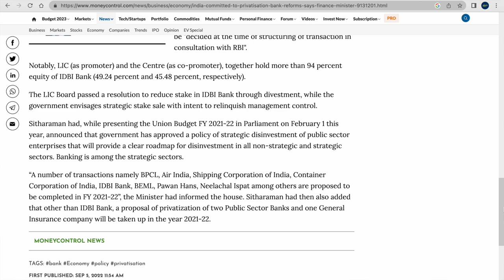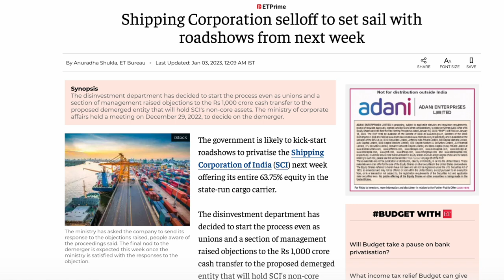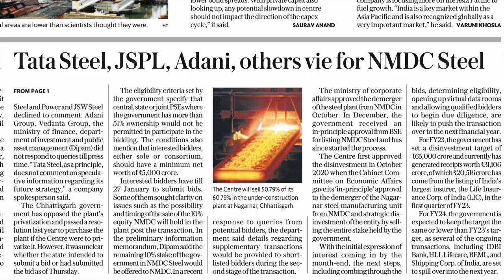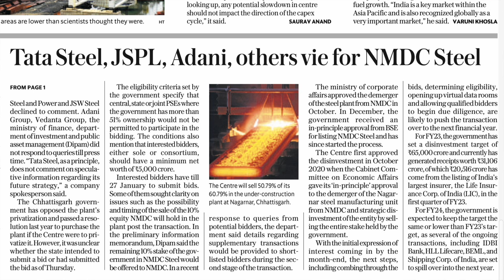ഈ Stock വിൽക്കല്ലേ... കണ്ണുവെച്ചിരിക്കുന്നത് TATA, Adani, Jindal, Vedanta ഗ്രൂപ്പുകൾ!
TataSteel,JindalSteeland
Power, JSW Steel, Adani
Group and Vedanta Group are likely to bid for the government’s majority stake in NMDC Steel Ltd, a steel plant separated from India’s largest iron ore producer, NMDC Ltd, three people familiar with the development said.
The central government will sell 50.79% of its 60.79% hold- ing in the under-construction steel plant at Nagarnar, Chhat- tisgarh, that is being built with an investment of ₹20,000 crore. The plant, with a capac- ity to produce 3 million tonnes per annum, is likely to be com- missioned by the end of March.
“The plant will be a good strategic asset, especially for steelmakers looking to add capacity and quickly start pro- duction. With its proximity to iron ore mines and connectivity to ports, the steel plant presents a good set-up for integrated steel players,” one of the three people aware of the develop- ment said, seeking anonymity.
The government will trans- fer the management control to the winning bidder and list the shares on BSE.